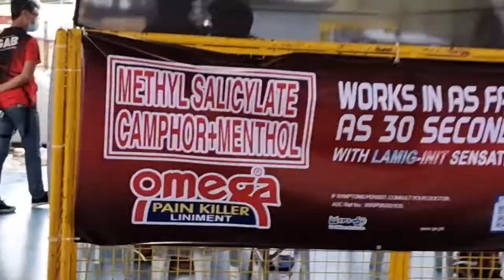Ganon pala! Set Up ng Powcast Sports sa Kumbati 10 Plus dugout Peak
Set Up ng Powcast Sports sa Kumbati 10 Plus dugout Peak

This is the personal channel of Pow Salud the owner of  of the most successful Boxing channels in the Philippines.